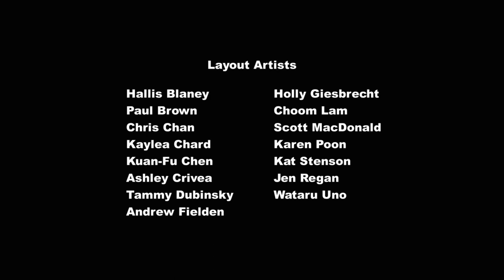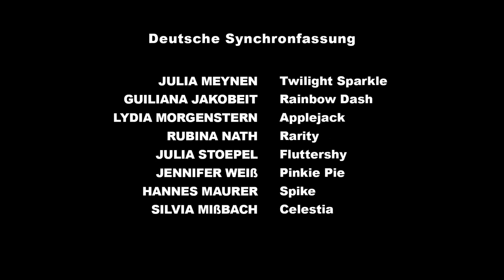MLP:FIM En Riktig Vän 🌈helt avsnitt!🌈 (A Friend in Deed Swedish Full Episode) | S2E18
röster/ voices:
🌈Rainbow Dash: Jill Wrethagen (Annelie Heed as singing voice in some songs)
🦋Fluttershy: Lizette Pålsson
🌟 Twilight Sparkle: Lina Hedlund
🍎Applejack: Emma Lewin Sundberg
💎Rarity: My Bodell
🎈Pinkie Pie: Amanda Renberg (Annelie Heed as singing voice in some songs, starting season 4)

Starlight Glimmer: Anna Isbäck (season 6 onwards) Annica Smedius (season 5)
Sunset Shimmer: Amanda Renberg (Anna Engh, Anna Nordell and/or Anellie Heed in songs, I'm not sure)
Spike: Annelie Heed
Apple Bloom: Linn Jansson
Sweetie Belle: Annelie Heed
Scootaloo: Amanda Renberg
Maud Pie: Josefina Hylén
Big McIntosh: Mikael Westin (season 2 onwards) Joakim Jennefors (season 1)
Granny Smith: Zara Zimmerman
Prinsessan/Princess Celestia: Jennie Jahns
Prinsessan/Princess Luna: Sharon Dyall (season 2 onwards) Josefina Hylén (season 1)
Diamond Tiara: Lizette Pålsson
Silver Spoon: Josefina Hylén
Cheerilee: Annelie Heed (S1E18 onwards) Jennie Jahns (S1E12)
Drottning/Queen Chrysalis: Annelie Heed
Våghalsen/Daring Do: Josefina Hylén
Trixie Lulamoon: Josefina Hylén
Shining Armour: Niklas Gabrielsson
Prinsessan/Princess Cadence: Annelie Heed
Herr/Mr. Cake: Mikael Westin (season 2 onwards) Joakim Jennefors (season 1)
Fru/Mrs. Cake: Josefina Hylén
Photo Finish: Annelie Heed
Spitfire: Annelie Heed
Soarin: Niklas Gabrielsson
Rut/Babs: Jill Wrethagen
Coloratura: Anna Isbäck
Autumn Blaze: Anna Isbäck
Pound Cake: Annelie Heed
Pumpkin Cake: Lizette Pålsson
Saffron Masala: Anna Engh

Additional voices: Carla Abrahamsen, Sandra Kassman, Vendela Palmgren, Sebastian Paulsson, Matilda Smedius

adding more voice actors & corrections when I find them, if you see any errors/ have anythiing to add please comment :)

översättare/ translator: Anna Engh 💬💖